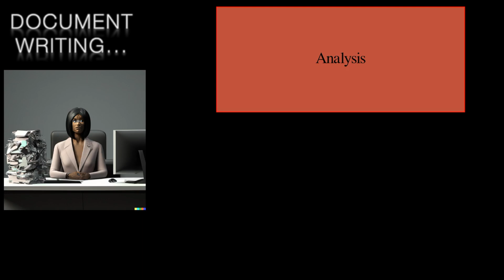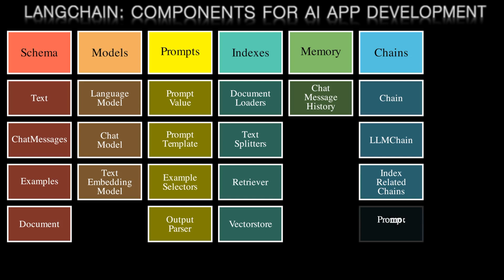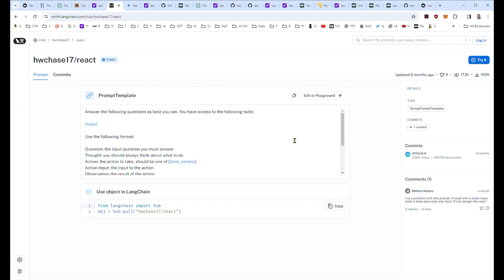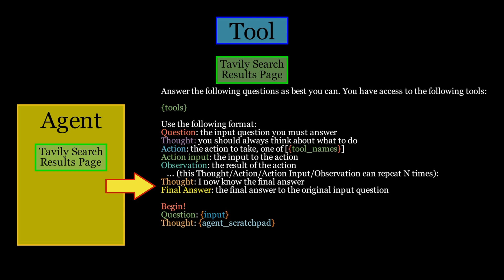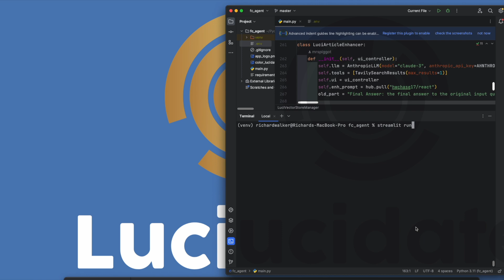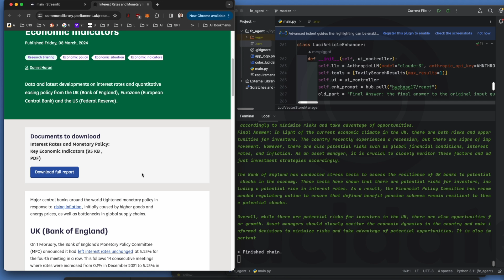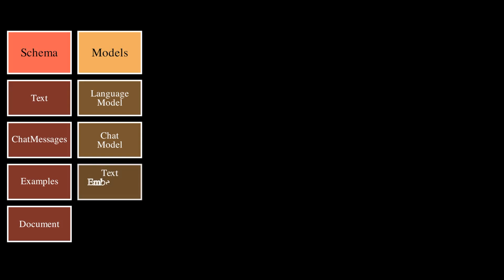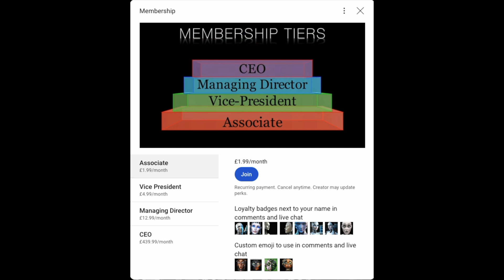Revolutionize Document Creation with Generative AI: Using LangChain ReAct Agents and Tools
Learn how Generative AI is transforming document creation in this Lucidate Alchemy tutorial [8:30]. Discover how to use AI-powered tools to turn unstructured content into polished documents, enhance your writing with the latest web information, and ensure accuracy with automated fact-checking.

In this video, we dive into the technology behind Lucidate Alchemy, including:

0:00 - Introduction and overview of the series [45 seconds]
0:45 - Challenges of traditional document creation and the power of Generative AI [60 seconds]
1:45 - Introducing Lucidate Alchemy and its key features [90 seconds]
3:15 - Under the hood: How Lucidate Alchemy works with LangChain, vector stores, and AI agents [150 seconds]
5:45 - Enhancing documents with Tavily search and customizing prompts [90 seconds]
7:15 - Demo of Lucidate Alchemy in action [60 seconds]
8:15 - Wrap-up, benefits recap, and call-to-action [15 seconds]

See how the combination of LangChain, AI agents, and Tavily search makes it possible to create comprehensive, up-to-date documents in a fraction of the time. We'll walk through a demo of this cutting-edge AI writing assistant and explore tips for getting started.

Whether you're a busy executive, content creator, or anyone looking to streamline your writing process, this generative AI tutorial will show you how to leverage these powerful tools to save time and improve accuracy.

Topics explored:

AI document creation
AI writing assistants
Generative AI tools
LangChain tutorial" or "LangChain guide
AI agents explained
AI writing prompts
AI-powered search engines
Fact-checking AI content

LangChain framework for building AI applications
Creating AI agents and tools with customized prompts
Using Tavily search engine for real-time content enhancement
Implementing automated fact-checking for AI-generated documents